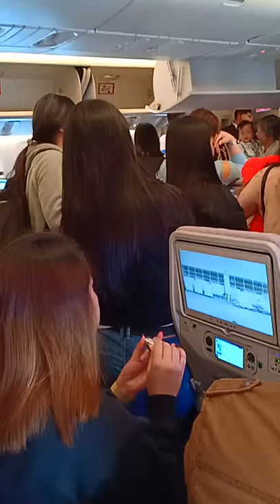Touch down Philippines